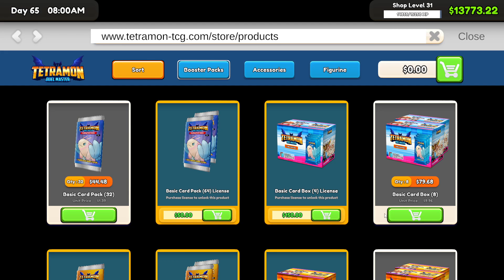Day 65 of Starting THE MOST BORING STORE I have EVER MADE with SELLING ONLY 1 ITEM (BLUE BOXES)